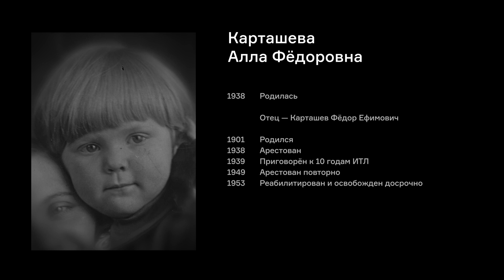Карташева А.Ф.: «Я долго себя винила, что родилась не вовремя» | фильм #82 МОЙ ГУЛАГ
Музей истории ГУЛАГа публикует 82-й фильм из проекта «Мой ГУЛАГ» – рассказ Аллы Карташевой об аресте отца.

Карташева Алла Фёдоровна родилась в 1938 году в семье Карташева Фёдора Ефимовича (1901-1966) и Карташевой (Хорылёвой) Клавдии Васильевны (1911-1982) в Москве.

В 1933 году семью Карташева Федора Ефимовича раскулачили, он сбежал из дома и поступил в Институт  железнодорожного транспорта. В юности участвовал в революционном движении. По профессии был инженером-электриком, проектировал электростанции.

В 1936 году женился на Хорылёвой Клавдии Васильевне.

В октябре  1938 Федора Ефимовича арестовали по ст. 58 и  29 мая 1939 года приговорили к 10 годам ИТЛ. На момент ареста его дочке было 5 месяцев. Мать ходила на допросы вместе с ней.

После ареста семью выселили из Москвы, военное детство Алла Федоровна провела у бабушки, в Мамонтовке.

С отцом познакомилась в 1948 году, по его возвращении из лагерей. Наказания тот отбывал в Воркуте и Караганде. В 1949 году Карташева Федора Ефимовича повторно арестовали по тем же статьям. В ссылке находился в Темиртау и Свердловске. В 1953 году его реабилитировали досрочно и освободили.

Алла Федоровна жила с матерью и бабушкой в Мамонтовке вплоть до замужества. Была председателем совета пионерской дружины, пионервожатой, секретарем комсомольской организации школы. В 1961 году вышла замуж за Лисицына Михаила Михайловича (р. 1941).  В 1963 году закончила Московский энергетический институт. Более двадцати лет преподавала во Всесоюзном  заочном политехническом институте.

В браке пара прожила 28 лет, у них родились двое детей – в 1963 году дочь, в 1972 – сын.

На данный момент Алла Федоровна проживает в Москве.

Режиссёр: Мария Гуськова
Оператор: Денис Гуськов